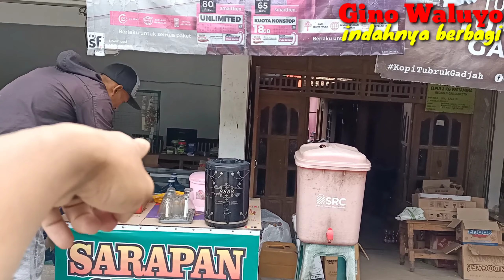BERBAGI SARAPAN PAGI P NDAN RAMIL SAMA P RT HADIR||PEDULI SESAMA INDAHNYA BERBAGI||GINO WALUYO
berbagi sarapan pagi p Ndan RAMIL sama p RT juga hadir indahnya berbagi peduli sesama dari kita untuk anda semua